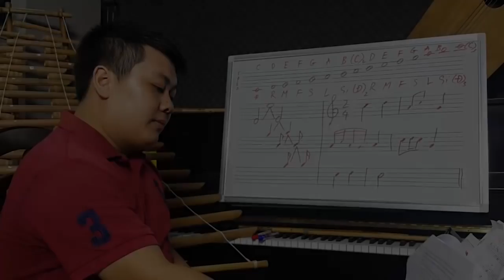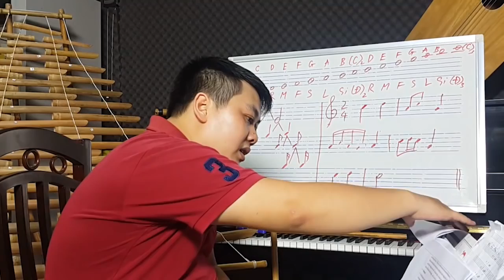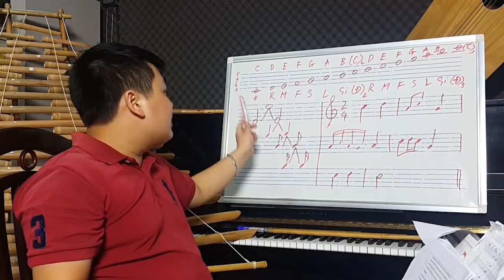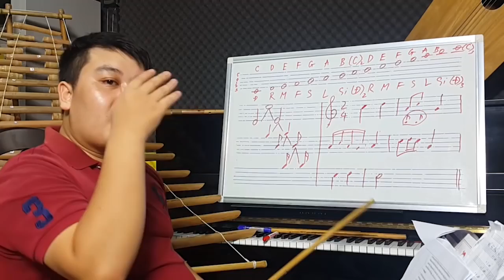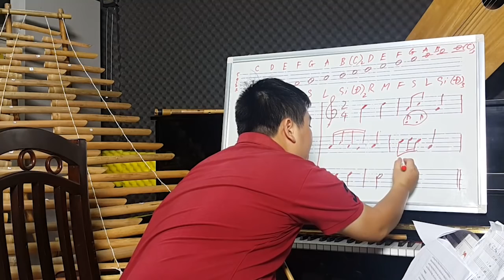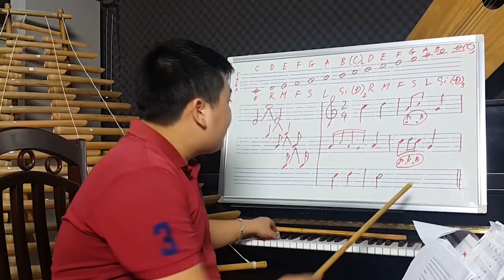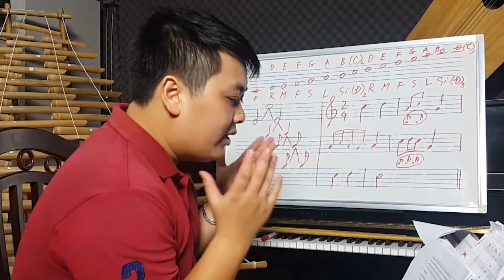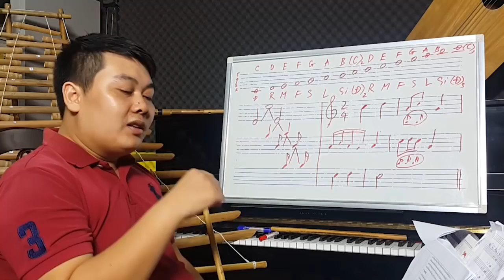BÀI 5 CÁCH ĐỌC BẢN NHẠC P1 | HỌC THỔI SÁO CƠ BẢN | MINH DƯƠNG